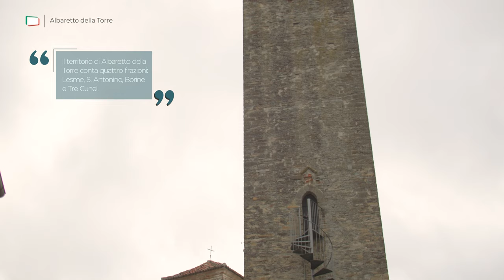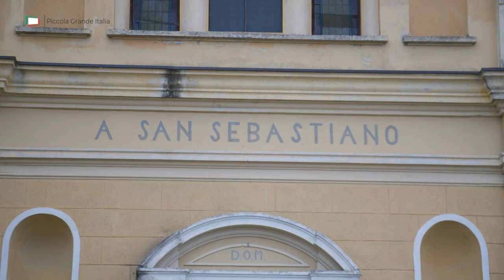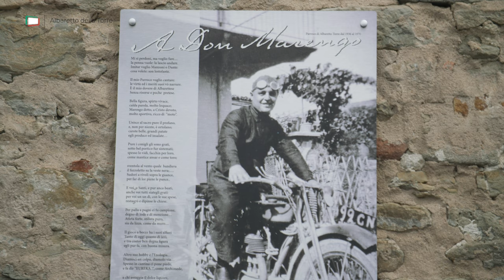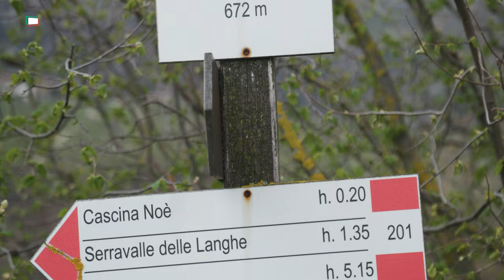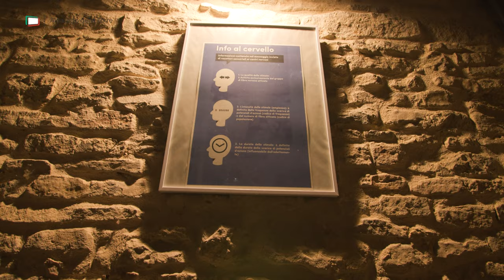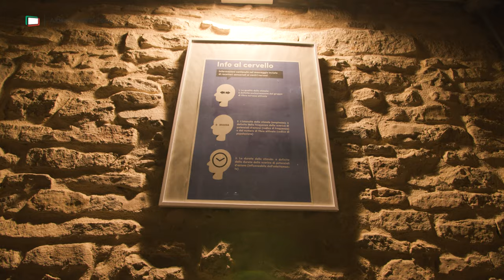Albaretto della Torre - Piccola Grande Italia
🗺🇹 Splendida Alta Langa
🚩 Piccolo centro delle Langhe, situato tra i rilievi collinari solcati dal fiume Tanaro e dal torrente Belbo, Albaretto della Torre si annuncia con il profilo severo del suo antico mastio.

Dal piccolo centro si dipartono i molti sentieri che tessono, tra queste colline, la fitta trama degli itinerari “slow”.
L’accoglienza locale, curata e casalinga, completa il quadro, trasformando un’idea di viaggio in un’esperienza unica…
▸ Guardalo in 𝟰𝗞 - 𝗬𝗼𝘂𝗧𝘂𝗯𝗲 ⌞ ▸⌝
▸ Ascolta il 𝗣𝗼𝗱𝗰𝗮𝘀𝘁 - 𝗦𝗽𝗼𝘁𝗶𝗳𝘆 🎧..
▸ La 𝗽𝗮𝗴𝗶𝗻𝗮 𝘂𝗳𝗳𝗶𝗰𝗶𝗮𝗹𝗲 del Reportage Video 🇮🇹

PiccolaGrandeItalia.TV in numeri:
• 15 anni di esperienza
• 20 Milioni di spettatori @YouTube
• 50.000 Iscritti @YouTube
• 3.270 Comuni ripresi
• Più di 3.000 documentari prodotti
• 110 Province interessate
• 260.000 Km Percorsi nella Penisola
• 7 Troupe ENG Impiegate
• 37.000 ore riprese

🇮🇹 𝗣𝗶𝗰𝗰𝗼𝗹𝗮𝗚𝗿𝗮𝗻𝗱𝗲𝗜𝘁𝗮𝗹𝗶𝗮.𝗧𝗩

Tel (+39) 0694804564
Amazon Music